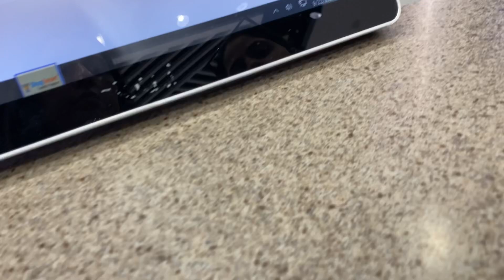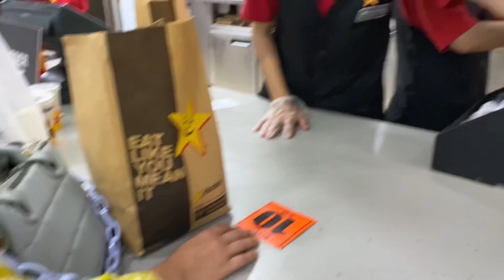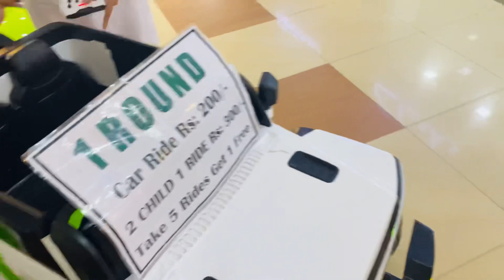Centuries ja ky ham us brand py chaly gay jahn ja ky pashta rahy hain /islamabad vlog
Centuries ja ky hm gay aisy brand py jahn hm bohttt pashtayy✨🤷🏻‍♀️//islamabad vlog